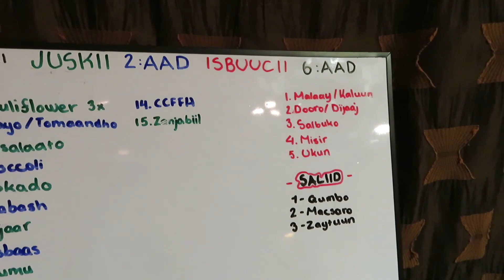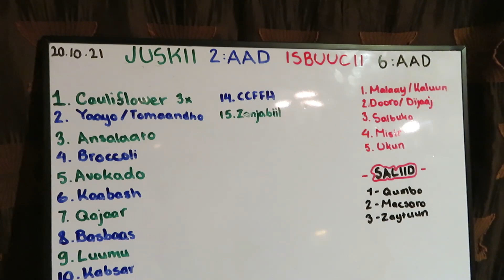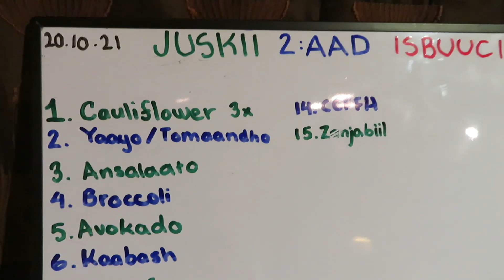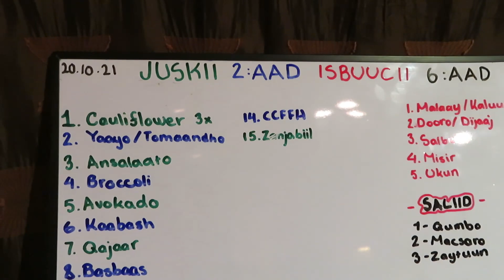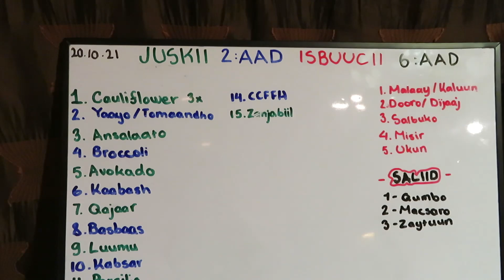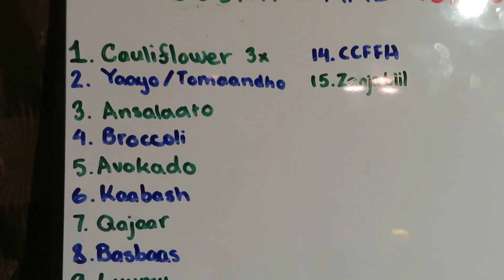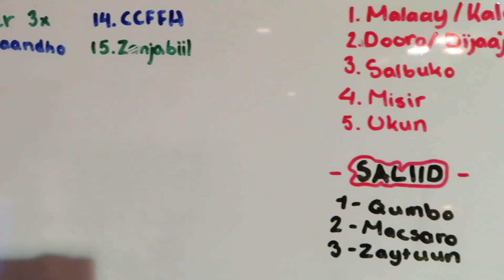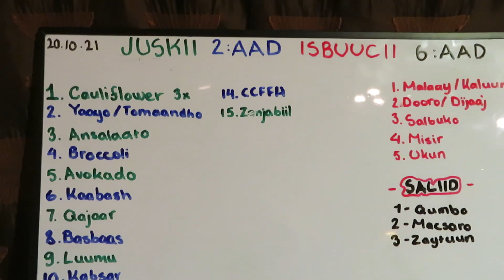ADEEGA AAN ISBUUCAAN U BAAHANNAHAY? JUSKII 2AAD (ISBUUCII 6AAD)?